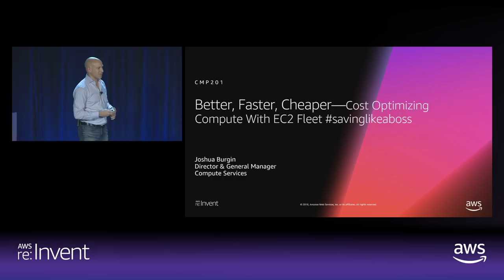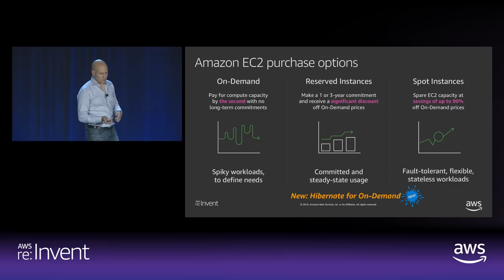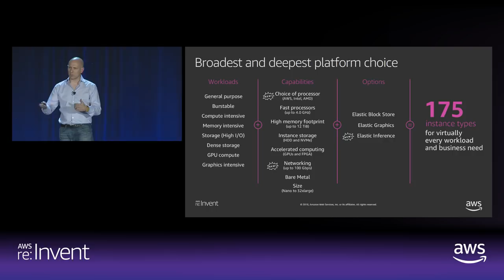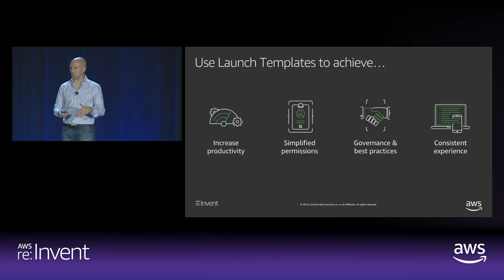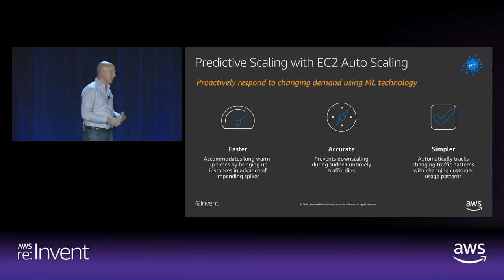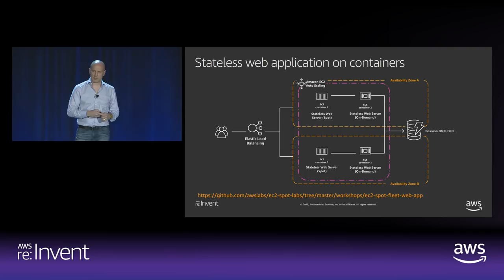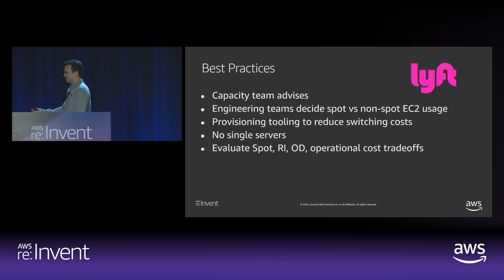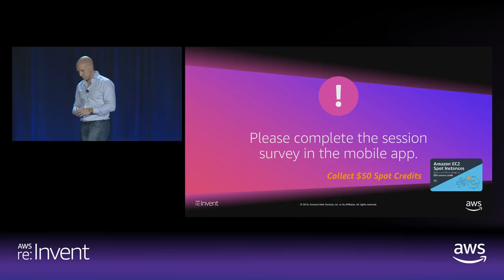AWS re:Invent 2018: Better, Faster, Cheaper Cost Optimizing Compute with Amazon EC2 Fleet (CMP201)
Amazon EC2 Fleet makes it easier than ever to grow your compute capacity and enable new types of cloud computing applications while maintaining the lowest TCO by blending EC2 Spot, On-Demand and RI purchase models. In this session, learn how to use the power of EC2 Fleet with AWS services such as Auto Scaling, ECS, EKS, EMR, Batch, Thinkbox Deadline and Opsworks to programmatically optimize costs while maintaining high performance and availability – all without breaking a sweat. We will dive deep into cost optimization patterns for workloads like containers, web services, CI/CD, batch, big data, rendering and more. Complete Title: AWS re:Invent 2018: [REPEAT 1] Better, Faster, Cheaper – Cost Optimizing Compute with Amazon EC2 Fleet savinglikeaboss (CMP201-R1)